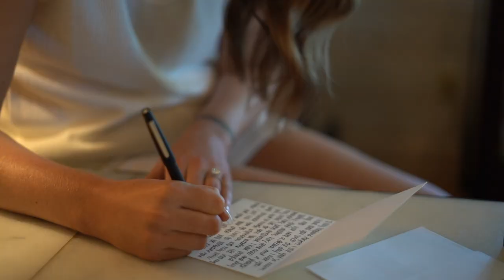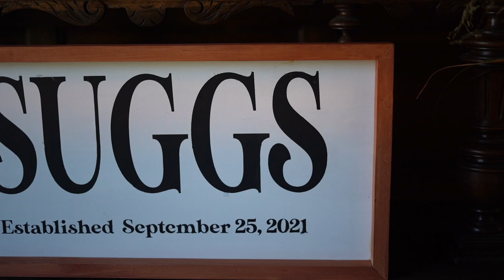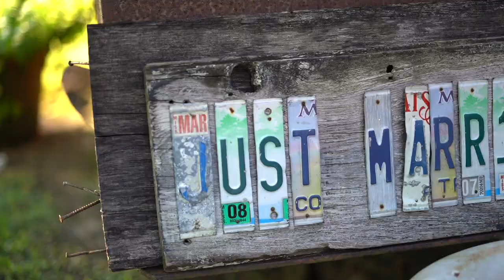Suggs Wedding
Meagan & Austin,
Thank you for choosing us to capture your happily ever after moment! We pray God's continual blessings over you all's union!

Forever From Now - Sheffield
Rest of Our Lives - The Light The Heat
Equipment: Sony a7iii, DJI Ronin S, DJI Mavic Air 2S